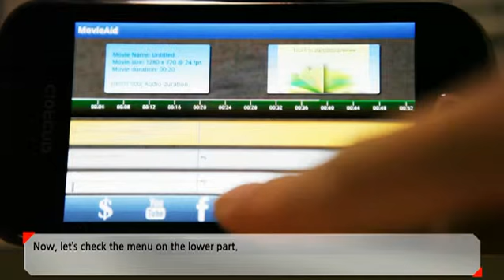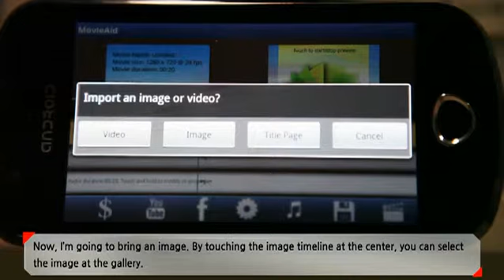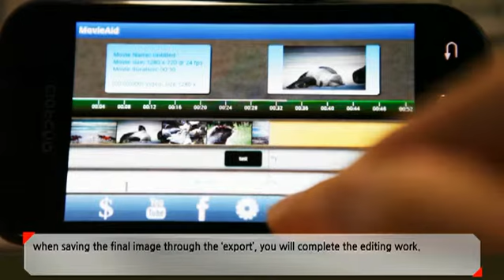"29초영화를 만들자!" 6편 스마트폰으로 편집하기(안드로이드)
"29초영화를 만들자!"

6편 스마트폰으로 편집하기(안드로이드)

안드로이드 폰에서 사용할 수 있는 무료 어플리케이션.

"MovieAid"라는 어플을 활용해 편집하는 방법에 대해서